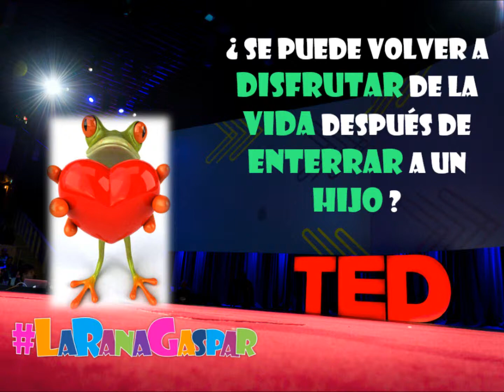Mi presentación a conferenciante en TED 2020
TED es una organización sin fines de lucro dedicada a difundir ideas, generalmente en forma de charlas cortas y poderosas (18 minutos o menos). TED comenzó en 1984 como una conferencia donde la tecnología, el entretenimiento y el diseño convergieron, y hoy en día cubre casi todos los temas, desde la ciencia hasta los negocios y los problemas globales, en más de 100 idiomas.
Mi presentación de 1,45 minutos la titulé: ¿Se puede DISFRUTAR de la VIDA después de ENTERRAR a un HIJO? Una historia de superación personal real. La MUERTE de un HIJO nunca se supera, se siente MIEDO, mucho miedo y entras en un TUNEL muy largo y pero hay que APRENDER A VIVIR con este drama... y SE PUEDE... El título pone la piel de gallina a cualquier persona… pero os aseguro que mi intención era que las personas que me escucharan salieran con un chute de PASIÓN por vivir la VIDA con ALEGRÍA (inteligente que NO ingenua), sabiendo cuales son las cositas verdaderamente importantes que tenemos y que con el día a día vamos olvidando, cositas que tenemos que volver a saborearlas con intensidad, porque se lo merecen y nos lo merecemos.

Si te ha GUSTADO este video, te animo a VER MÁS en mi canal que cuenta con diferentes listas de reproducción orientadas a AYUDARNOS a ser más y mejor PERSONA…